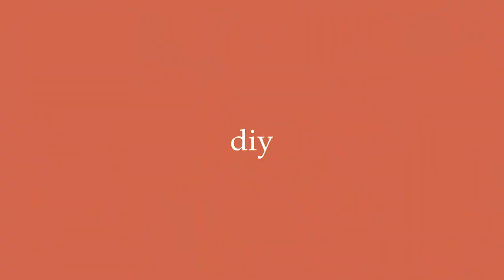DIY de AMERICANA vieja a CONJUNTO dos piezas en Tendencia✂️🤩 *tutorial fácil y rápido*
¿Quieres aprender a transformar una americana vieja, que ya no uses, en un conjunto perfecto para este otoño invierno?
¡Pues quédate a ver el vídeo!✂️😍

Si os gusta la idea, empezamos!!!

0:00 Intro
0:52 Tutorial Paso a Paso: de Americana a Look 2 Piezas✂️
4:27 Hacemos y Decoramos la Falda con Flores🌸
6:07 (try on🤪)

83.162 gracias💕 SOIS GENIALES!